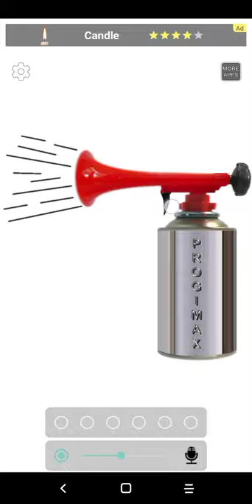Vacuum - Only You (The Platters Cover)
Peter Olsen
Parents: Philip Haywood (Father) · WPC Wendy Olsen (Mother)
Siblings: Paul Olsen (Brother) · Brandon Olsen (Brother) · Blue Olsen (Brother) · Arthur Olsen (Brother)